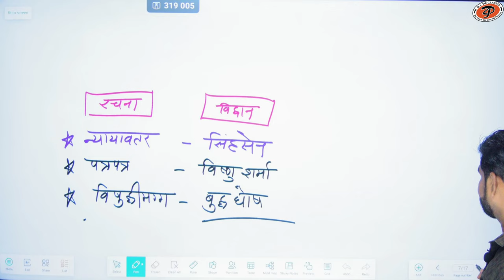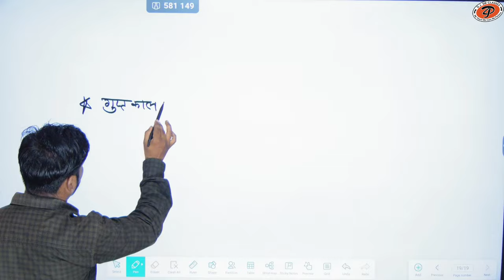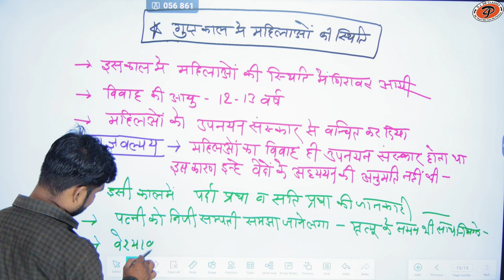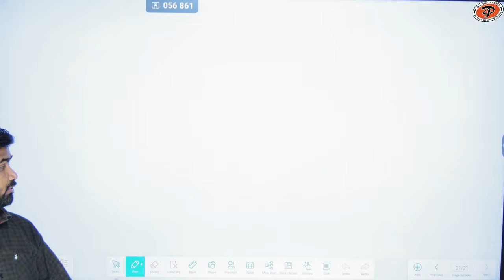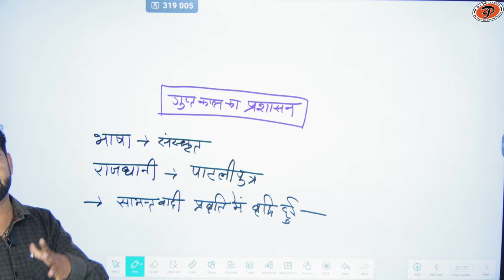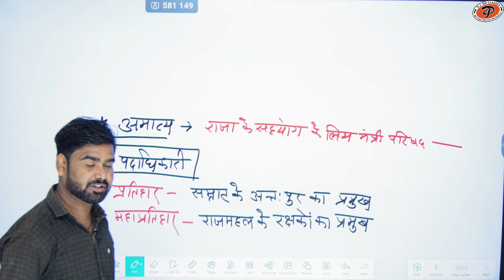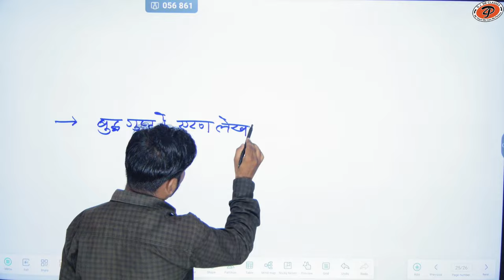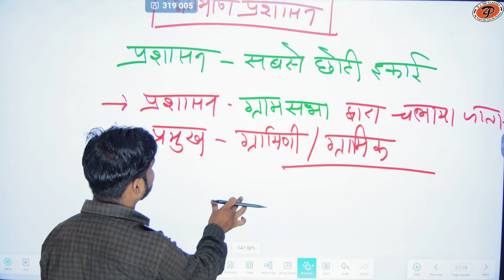[ 20 ] bharat ka itihas (gupt vansh ) | By M.M. Sir